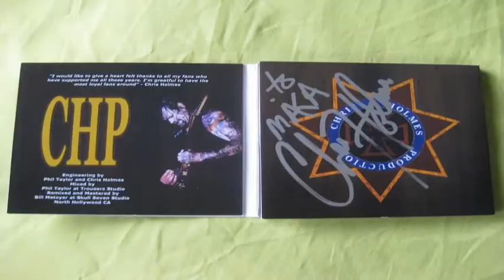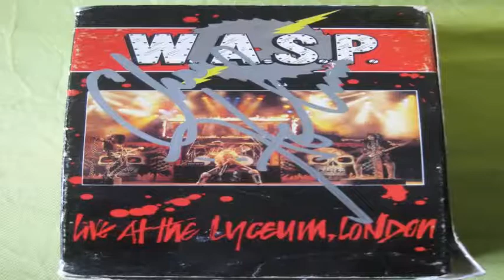Chris Holmes EX- WASP @ Kiss Army Finland Convention 2014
It was great to meet original WASP member !

I have been fan since -84 ...